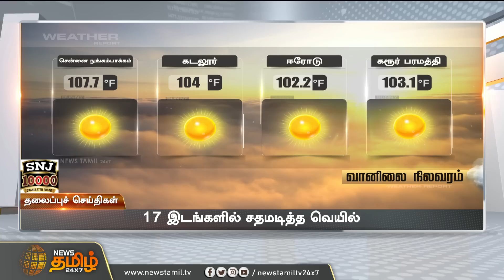Today Headlines - 03 Jun 2023 | இரவு தலைப்புச் செய்திகள் | Night Headlines | NewsTamil24x7